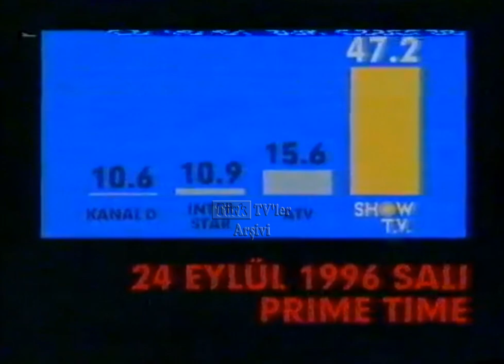Cine5 Haber Bülteni -29.09.1996